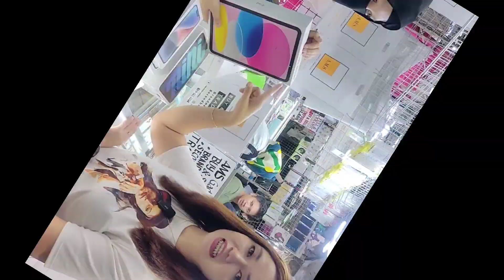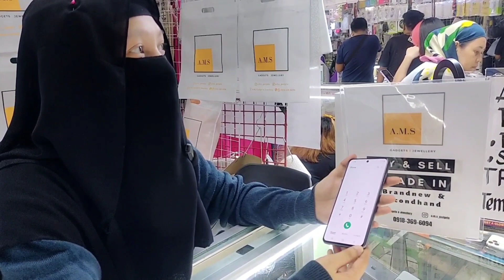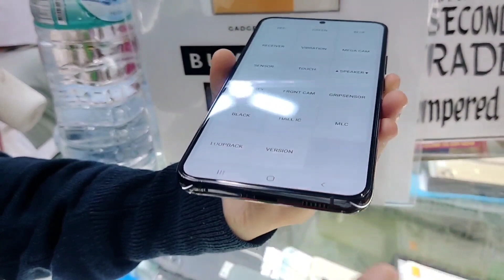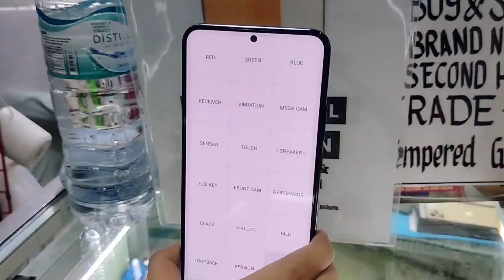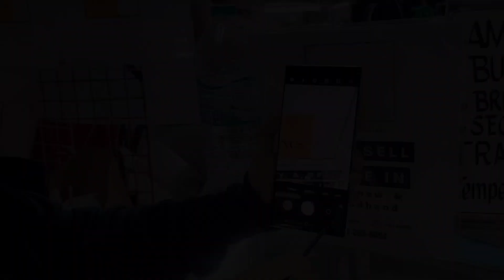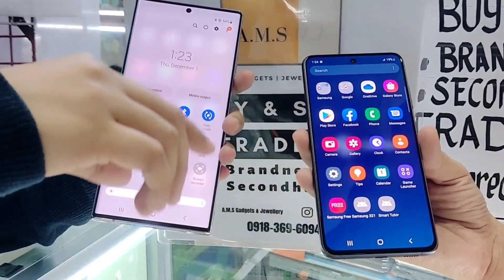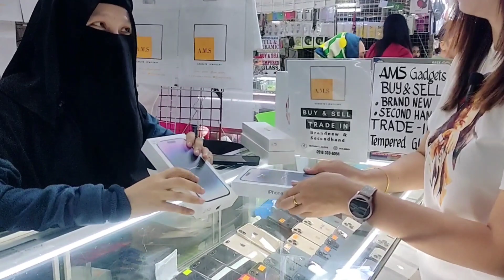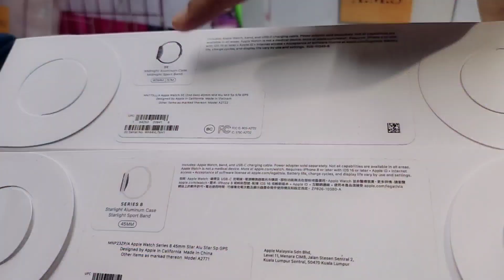Presyo ng mga 2nd Hand iPhones and Android sa Greenhills ngayon/Paano i-Legit check?/Best Finds TV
Pano nga ba mag-legit check ng 2nd hand Cellphone at magkano ang bentahan sa Greenhills ngayong magpapasko?😘

Legit Seller ng Cellphones sa Greenhills;both Brand New and Second Hand
A.M.S. Gadgets and Jewellery
2/f Vmall Greenhills. Stall number V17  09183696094- Mimic